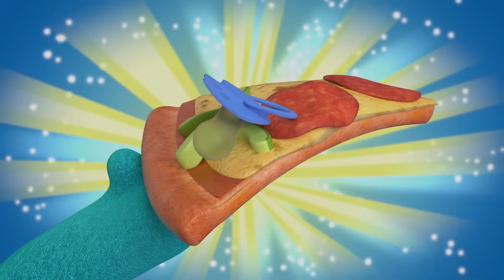Bozzly Loses Pill Bug and MORE | Abby Hatcher | Cartoons for Kids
In this compilation of Abby Hatcher shorts, Bozzly loses his favorite stuffy, Pill Bug, and all the Fuzzlies find ways to support him. PLUS, Melvin fills in when Bozzly hurts his foot and way more!

Welcome to the world of Abby Hatcher, where Fuzzlies are real and everyone knows it! But Fuzzlies usually see the world differently than humans, which is often the source of wild and funny shenanigans! But luckily for everyone involved, Abby Hatcher is the ultra-adorable Fuzzly catcher! When things go sideways or a Fuzzly inflates to twice its size, Abby Hatcher is there to help smooth things out. Don’t miss the excitement, adventure, and downright hilarity in Abby Hatcher!